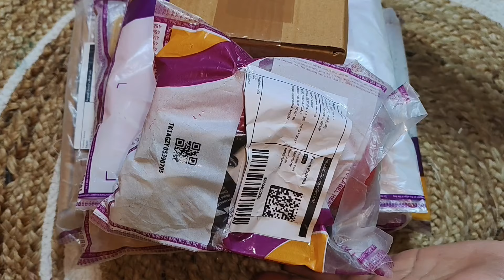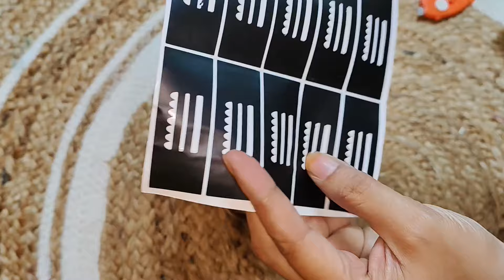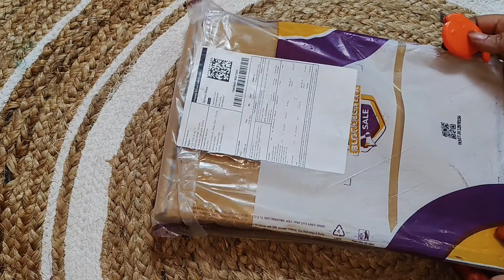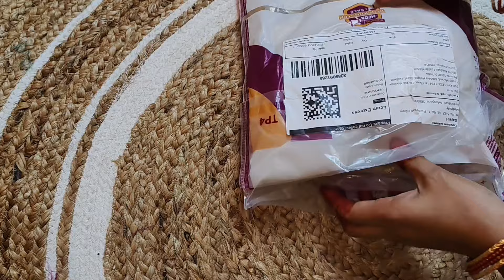మీషో షాకింగ్ వైరల్ ప్రొడక్ట్స్ from Rs.100 దివాలీ స్పెషల్/meesho latest diwali viral usefull haul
meesho Diwali viral products haul telugu
Collection Meesho Diwali Viral Haul

Product URLs
Fancy Women Blouse PieceParty Wear Blouse Pieceblouse  picec/kolkata handwork blouse picec/kolkata hand work maggam picec/maggam picec

Unique Stuffs|MULTIPLE TIME USED| Reusable Stencils| Bridal Mehendi| Heena Mehandi Mehendi Tattoo Stencil Sticker| Set of 2 pieces| Hand | Body | Finger | Face | Heena Art Temporary Tatto for Kids, Girls & Women, , Design-VS260

Unique Stuffs  Heena Mehandi Mehendi Tattoo Stencil Sticker Set for | Hand | Body | Finger | Face | Heena Art Temporary Tatto for Kids, Girls & Women, Design-VS203

Mehendi stencil bridal, Mehendi Design Sticker Stencil Set of 8  Design NO-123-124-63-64

CareOne Gallery Dip Henna Instant Red Colour Mehendi Paste | For Finger Tips With 3 Types Henna Tattoo Stickers

Traditional South Indian Temple Jewellery Laxmi Design Semi Bridal Jewellery Set With Green And White Pearls (Drops) Paired With Earrings For Women And Girls Jewellery Set.